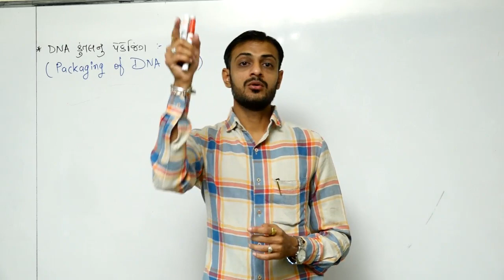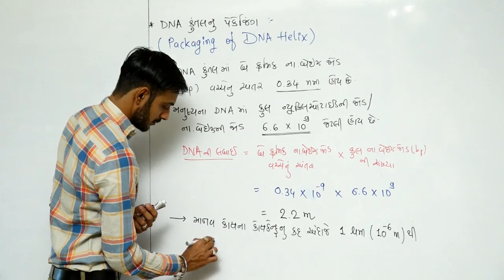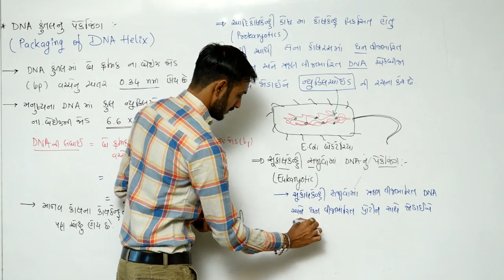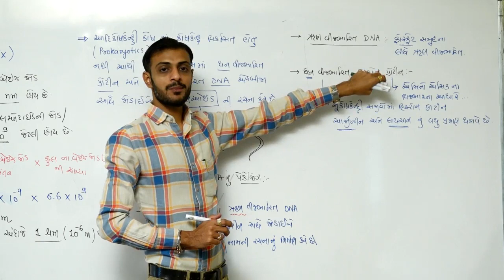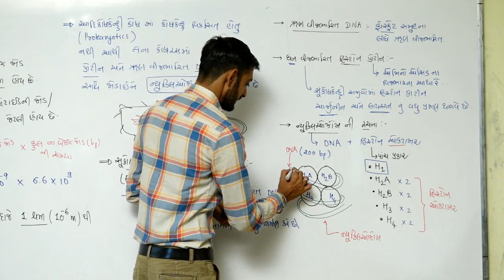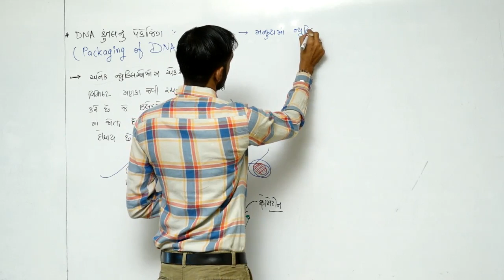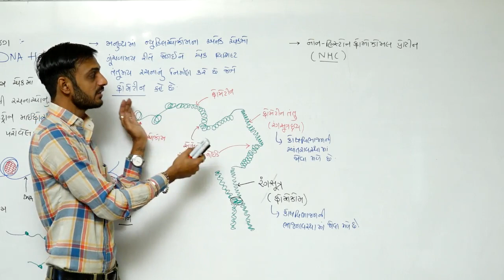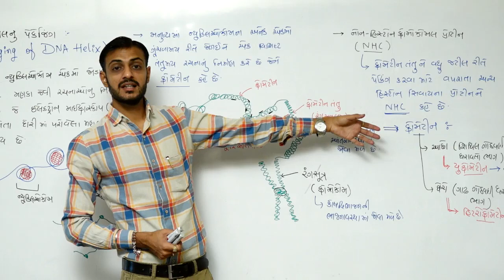Molecular Basis Of Inheritance L-5 I Class 12 NCERT Biology I NEET I In Gujarati I By GOVIND MAKWANA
CLASS 12
Molecular Basis Of Inheritance LECTURE-5
PACKAGING OF DNA HELIX